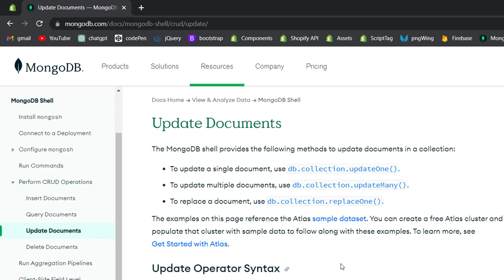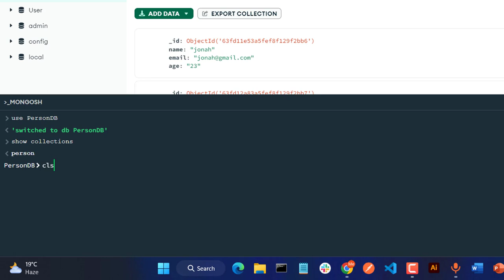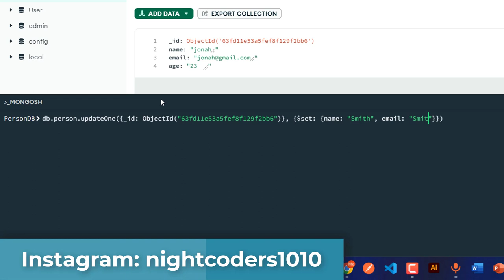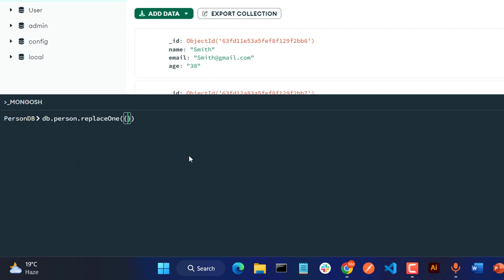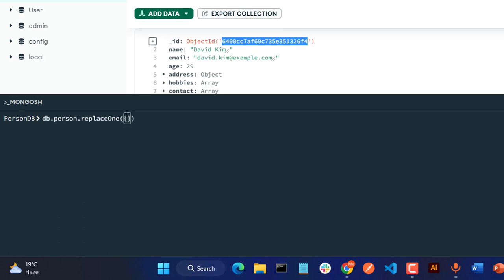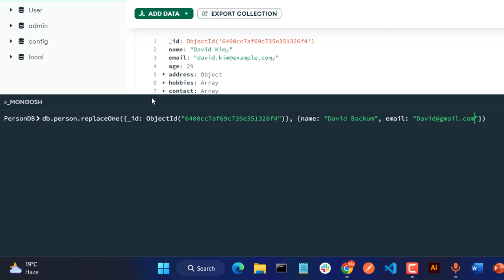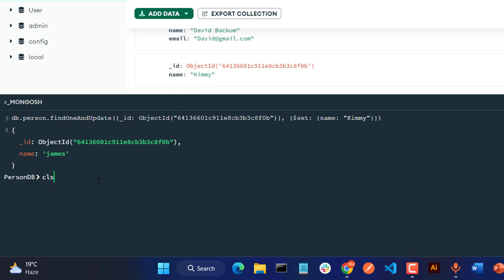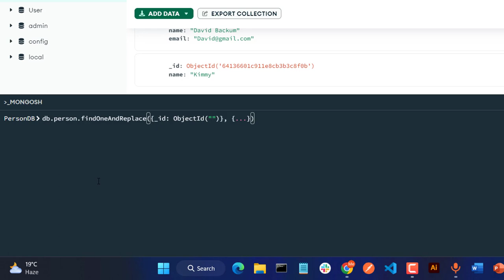Update Query in MongoDB | Collection Manipulation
Welcome to StackWise Dev! your ultimate channel for all things MongoDB! In this video, we'll be taking a deep dive into the different update methods available in MongoDB, including updateOne(), updateMany(), replaceOne(), findOneAndUpdate(), and findOneAndReplace().

First, we'll start with the basics and explore how to update a single document using updateOne(). From there, we'll move on to updateMany(), which allows you to update multiple documents in a collection with a single command. We'll cover the various query filters that can be used to selectively update documents based on specific criteria.

Next, we'll take a look at replaceOne(), which allows you to completely replace a document in a collection with a new document. We'll also cover some best practices for using this method effectively and efficiently.

We'll then move on to findOneAndUpdate(), which combines a search for a single document with an update operation, making it a powerful tool for making changes to individual documents within a collection. We'll discuss how to use this method to update specific fields within a document or completely replace the document.

Finally, we'll wrap up with findOneAndReplace(), which combines a search for a single document with a replace operation. We'll explore the use cases for this method and discuss some best practices for using it in your applications.

By the end of this video, you'll have a comprehensive understanding of the different update methods available in MongoDB and how to use them effectively in your own applications.